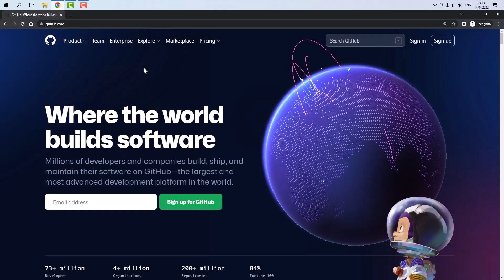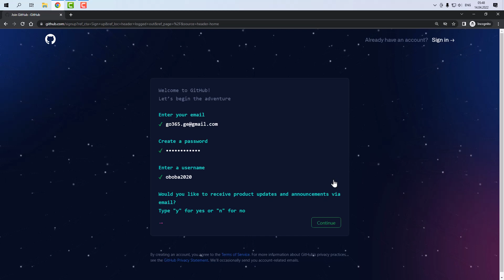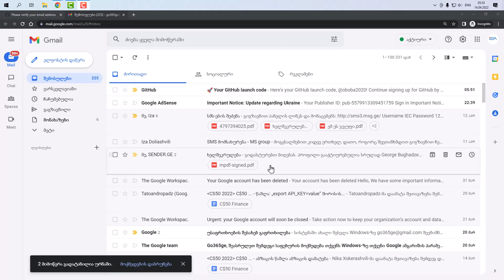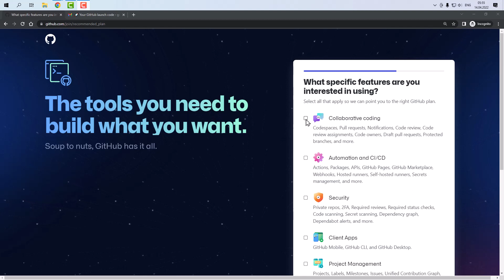გითჰაბზე რეგისტრაცია | Sign up on Github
ამ ვიდეოში გითჰაბზე რეგისტრაციას გთავაზობთ. მიუხედავად იმისა, რომ ზოგადად რეგისტრაცია დიდ პრობლემას არ წარმოადგენს, ზოგჯერ პრობლემები მაინც არის.